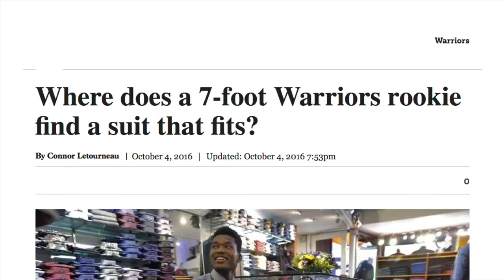Couture San Francisco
Couture Design Tailor.
Master the dress code with Warriors Blue Suits and Yellow Accessories.
Expedited tailoring available.
Open daily and extended hours available with appointment.